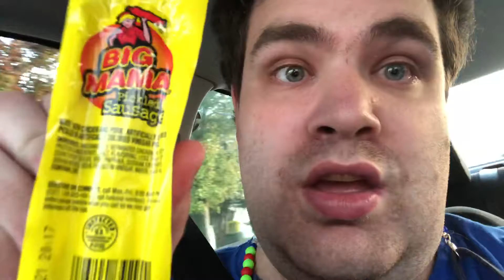Junk Food critic- Massapequa 7-11 haul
Two new items for me to review